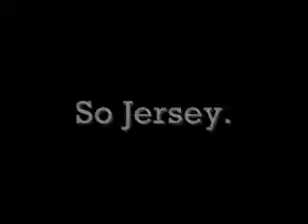So Jersey: Part 1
nominated 3 times for the worst documentart ever made, i bring you; So Jersey.

no but really, we went up to New Jersey to see Teenage Bottlerocket, took some footage around Jersey, came back and made a really bad movie.